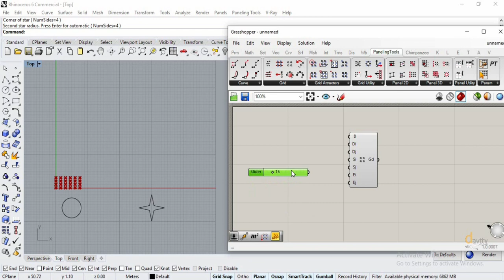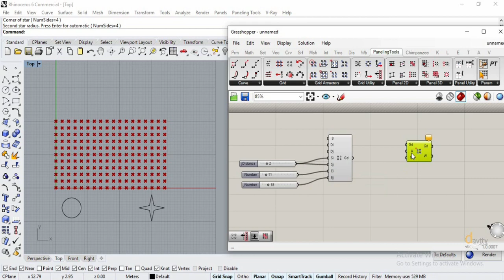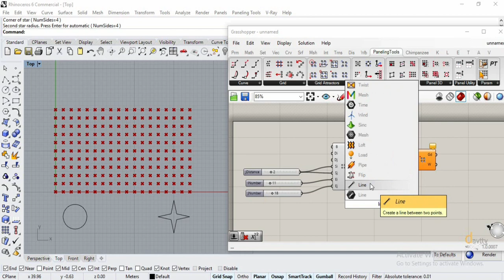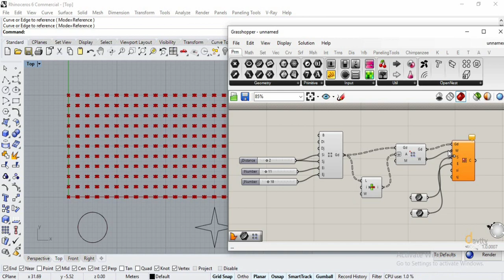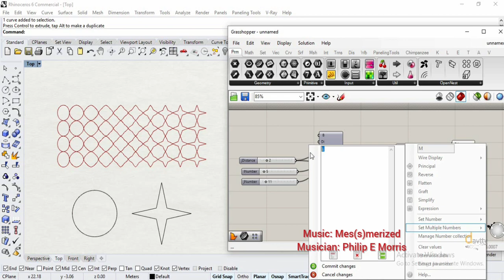Grasshopper Tutorial: Paneling Tools Morph 2D Mean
PanelingTools is an smart plugin for Rhino and Grasshopper. In this tutorial focus is on curve growth!!!
Published by Davoud Nemati Zyarati